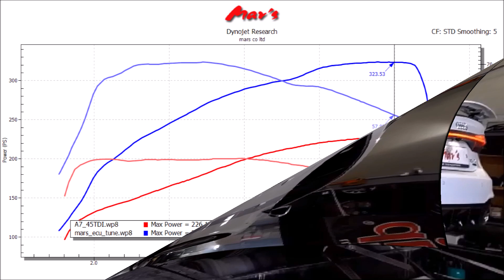2021 AUDI A7 45 TDI Quattro Mar's ECU Tune Dyno Test 323WHP, 70Tq! 97~101WHP, 18~23Tq Up!